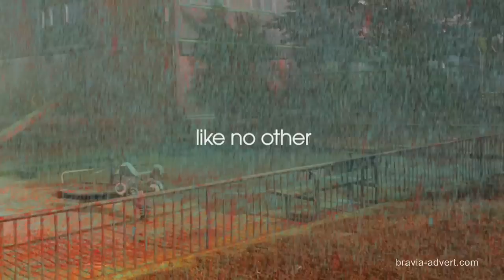Sony Bravia Paint tv commercial (piano re-score)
A different musical approach to a great commercial, by composer Roy Bemelmans.